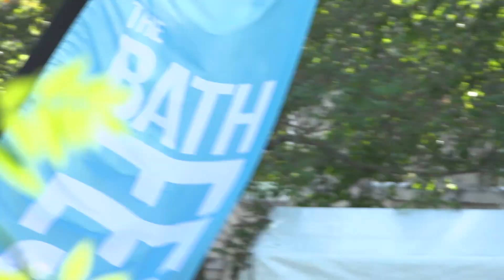The Bath Festival 70th Anniversary programme now on sale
Tickets for the 70th anniversary The Bath Festival are now on sale! Over 180 arts events across 17 days including Tears for Fears, Robert Plant, Ben Folds, Professor Green, David Olusoga, Kate Mosse, Roderick Williams, Ben Okri, Robert Webb and Sheku Kanneh-Mason.
Tickets available TheBathFestival.org.uk and Bath Box Office.